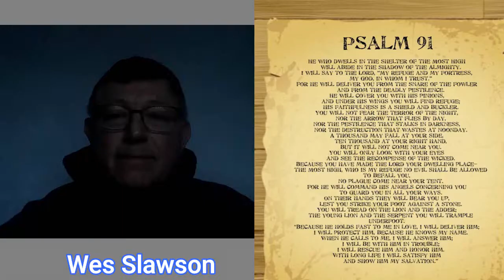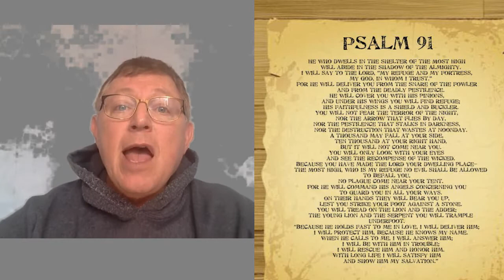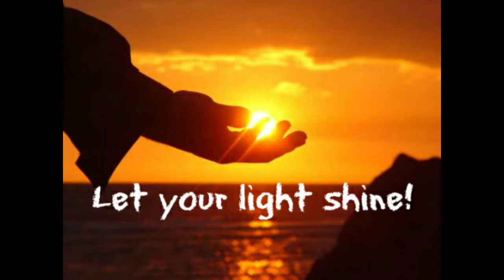Trinity's Easter Devotion - Wes Slawson (Saturday)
Wes Slawson shares Trinity’s Easter Devotion.